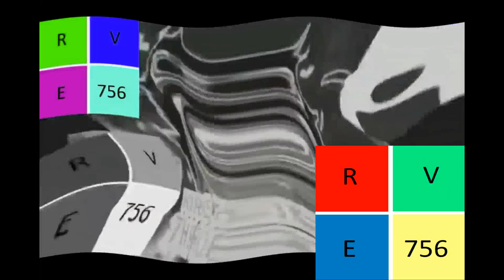DWTF Csupo Effects Round 9 vs OYSD